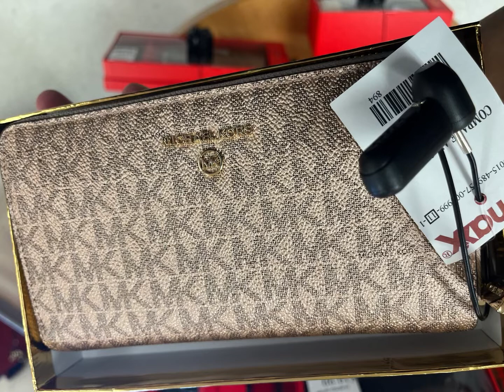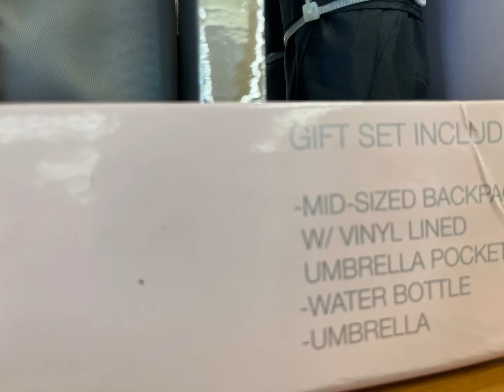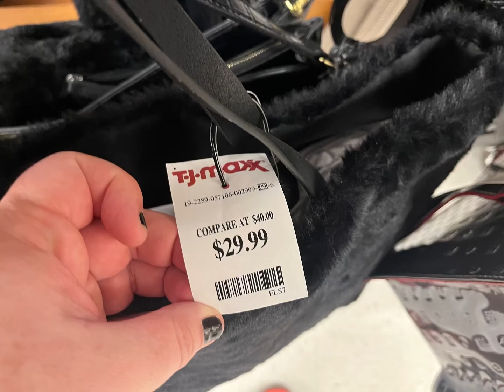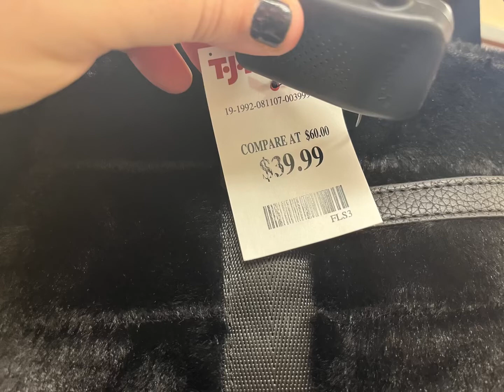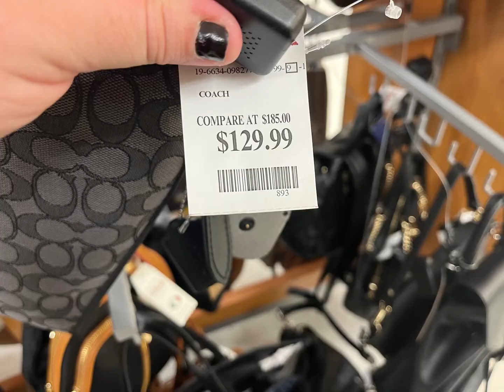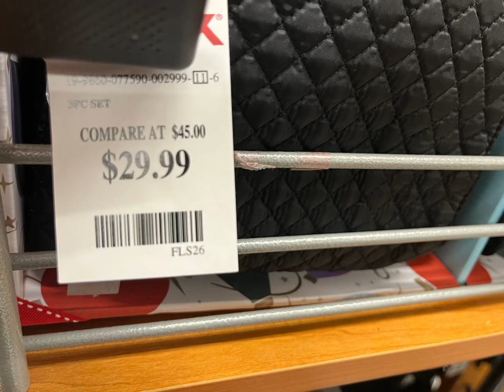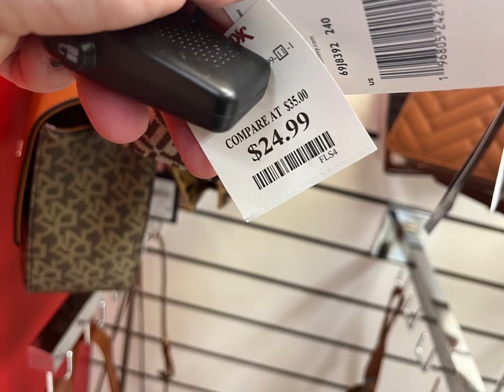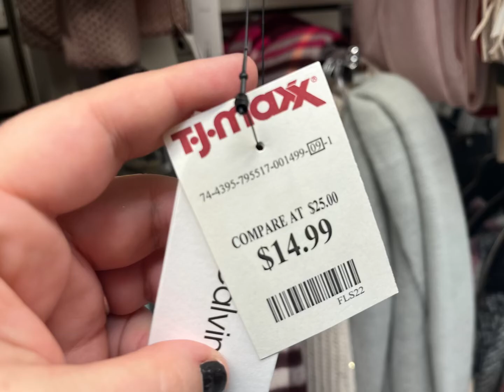TJ Maxx Designer Purses Michael Kors Shop with Me | Sweet Southern Saver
TJ Maxx Designer Purses Michael Kors Shop with Me!

Hi Guys, My name is Ashley! I'm from Savannah, GA and love to shop all around the Southeast region. My goal is to find the best deals around!

Sweet Southern Saver TikTok @SweetSouthernSaver